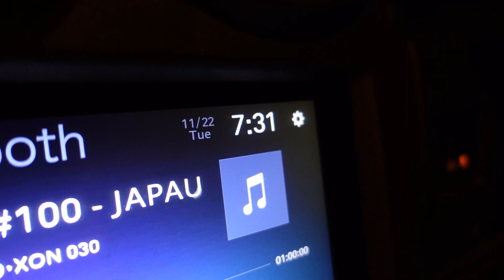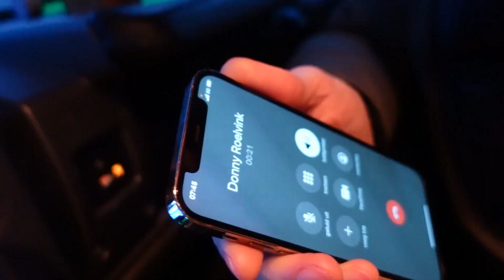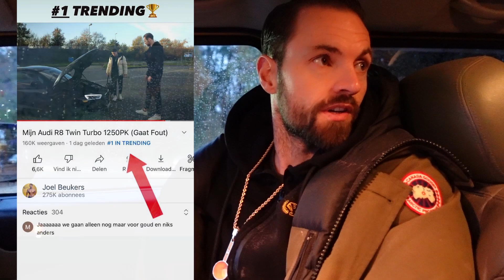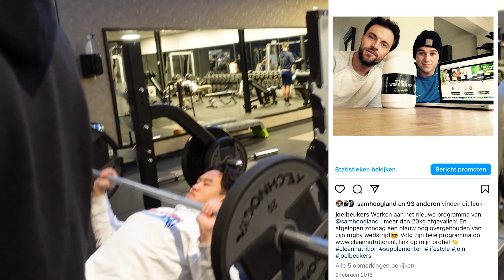Elke Dag Winnen Is Belangrijk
Chau doet een Chest Day met Joel Beukers, het spieropbouw schema dat door Joel Beukers is ontwikkeld valt Chau zwaar, maar de overwinning is in handen. Groei-Lekker!

Doe mee met de Groei-Community en download onze Groei-Maatje App!

In de App kan je speciale voeding- en trainingsschema’s van Joel Beukers inzien en uitvoeren. Elke Groei-Maat krijgt zijn eigen profiel en kan berichten, foto's en afgeronde trainingen posten op de Groei-Muur.

Groei-Lekker!